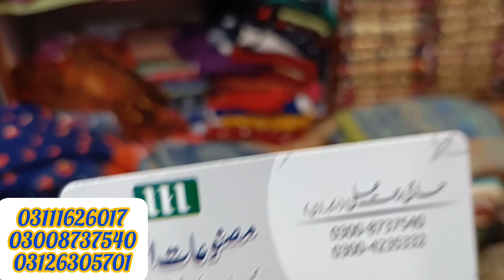MIX VARIETY ON SALE| BIG BIG BIG DISCOUNT| CHIFFON,LAWN AND WINTER VARIETY